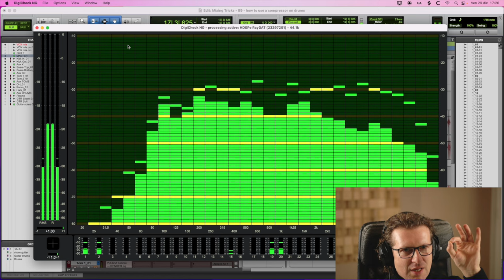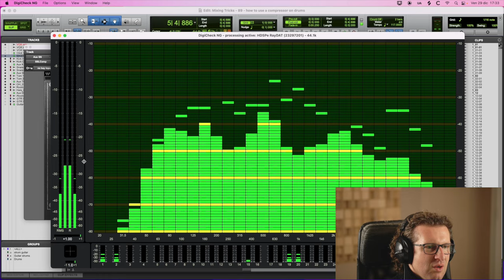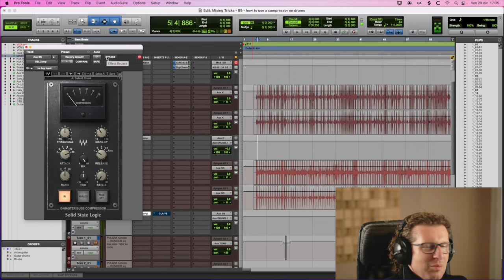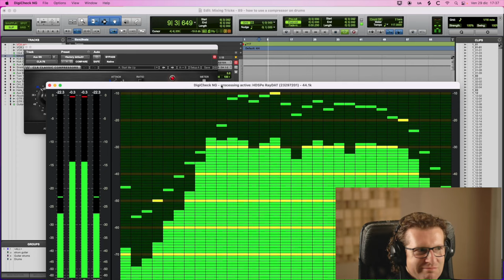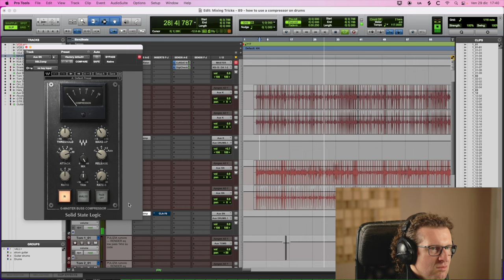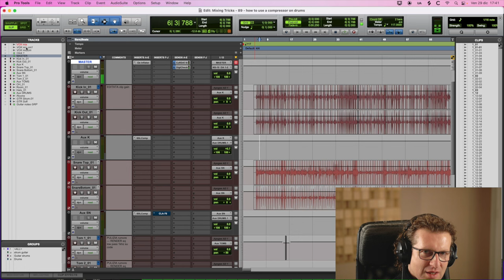Come usare (BENE) il compressore sulla batteria - Mixing Tricks #89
Benvenuti a un nuovo episodio della serie "Mixing Tricks" su Musicoff, dove Tommy Dell'Olio ci guida attraverso l'utilizzo del compressore sulla batteria.

In questo tutorial, Tommy non si concentra sulle regolazioni specifiche dei compressori, ma su come integrarli nel mix in modo efficace, assicurandosi che aggiungano solo compressione senza alterare il volume.

Scoprite le tecniche per una gestione perfetta dei livelli e come scegliere il compressore giusto per ogni situazione. Non perdetevi questo episodio fondamentale per migliorare le vostre abilità di mixaggio!